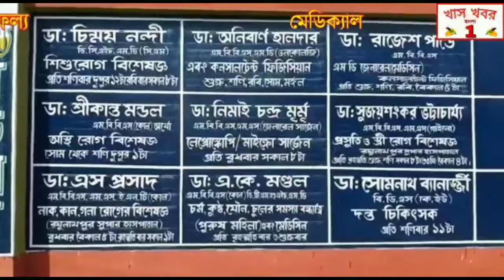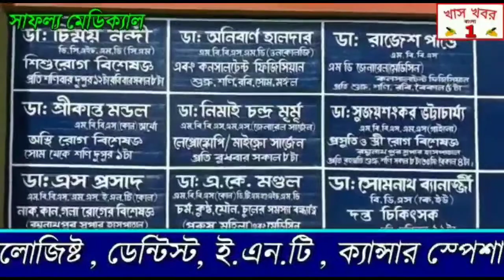করোনা ভাইরাস প্রতিরোধে কেন্দ্র এবং রাজ্যকে একই সঙ্গে কাজ করার পরামর্শ দিলেন রাজ্যপাল জগদীপ ধনখড়